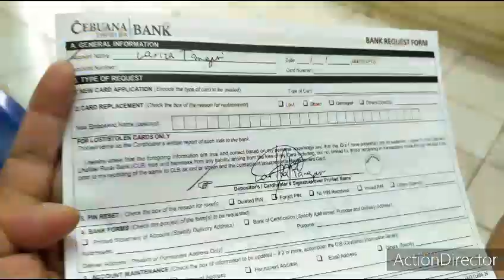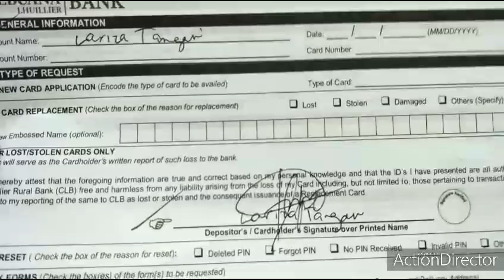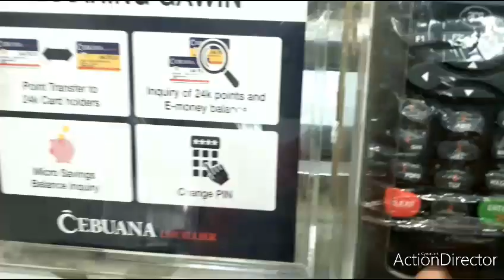paano magsanla online